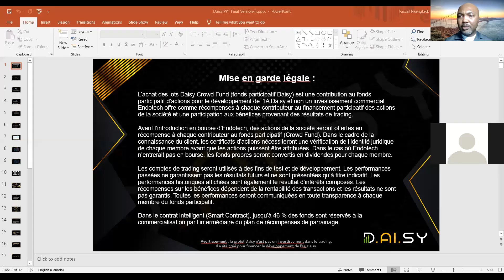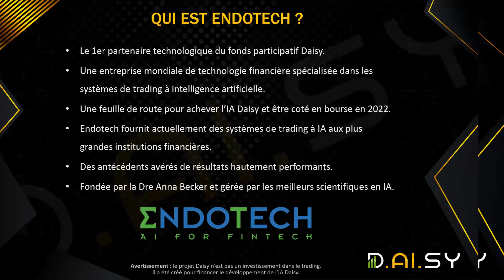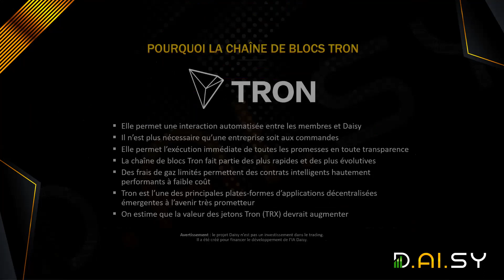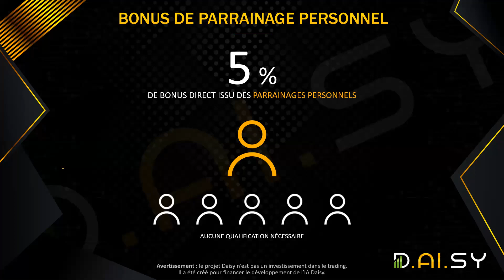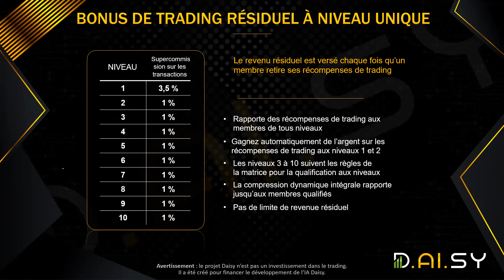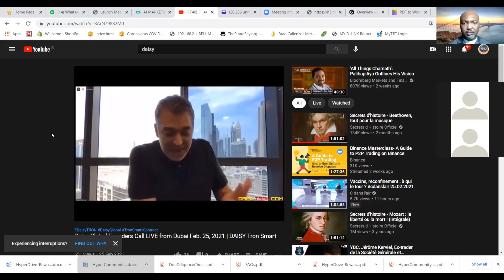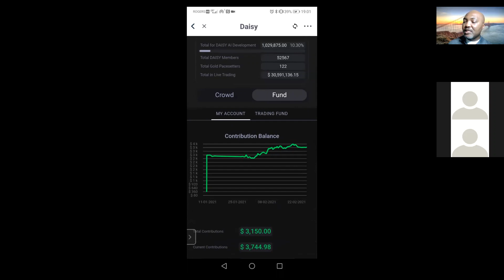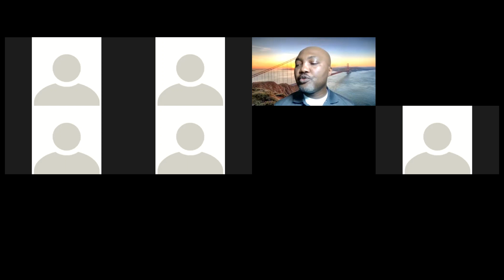La Réouverture des inscriptions sur DAISY AI est annoncée - Es tu prêt(e)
L'equipe fondatrice du projet D.AI.Sy a recemment annonce une date potentielle pour la reouverture des inscription et les mise a niveaux a savoir le 15 Mars. Lors de cette session nous avons discute de comment est ne le projet D.AI.Sy. Nous avons ensuite presente le projet ainsi que le plan de compensation. Nous avons ensuite ecoute Jeremy Roma annoncer la date et enfin nous avons eu une seance de questions et reponses,